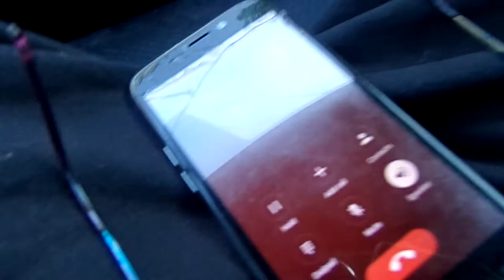STARTING TO DO SOME BUSINESS